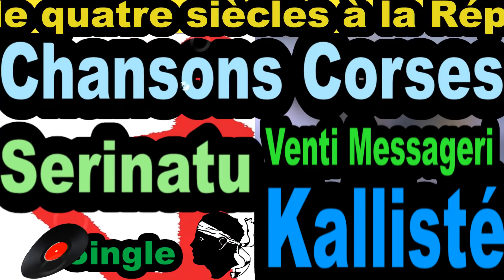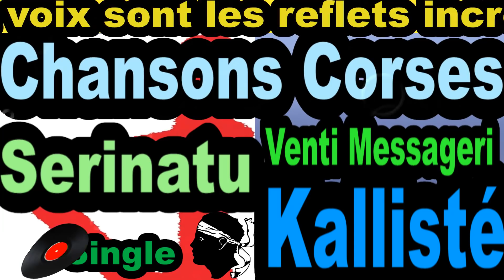CHANSONS CORSES SERINATU - SINGLE VENTI MESSAGERI - KALLISTÉ OLIVI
Serinatu Ventit Messageri - Les plus belles chansons Corses interprétées par les plus grands Artistes Corses.